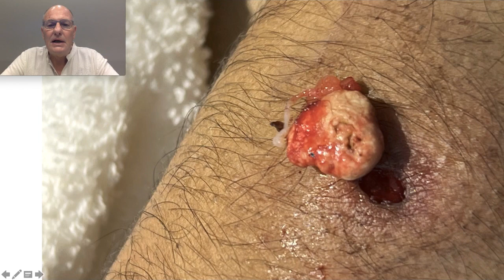Extirpación de tumores de piel con láser - Mínimas cicatrices - 23226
Láser para eliminar tumores benignos de piel y quistes sebáceos.

Los quistes sebáceos con frecuencia se originan a partir de la inflamación de los folículos pilosos. Son protuberancias que se mueven libremente debajo de la piel, crecen lentamente y no causan dolor.

Con frecuencia se infectan y producen los siguientes síntomas: enrojecimiento de la piel, dolor, aumento de la temperatura local, drenaje de un material blanco grisáceo y caseoso.

A diferencia del tratamiento convencional que generalmente es quirúrgico, el Centro Médico Hoogstra realiza un novedoso tratamiento láser para los quistes sebáceos, ántrax y forúnculos que consiste en realizar un pequeño orificio en la parte más protuberante del quiste.
Gracias a la alta velocidad de impacto del láser Lotus II no es necesario realizar anestesia local ni colocar cremas anestésicas.
Una vez realizado el orificio se procede a drenar el quiste, finalizado el drenaje se programa el Láser Lotus II en modalidad pulso largo esto produce contracción de las paredes del saco y la contracción del mismo.

Finalizado este procedimiento el paciente puede continuar su vida cotidiana.
Este procedimiento es totalmente indoloro y no deja ninguna cicatriz.

Beneficios:
• Tratamiento Láser
• Extirpación sin cirugía.
• Sin anestesia.
• Sin cicatrices.
• Indoloro.

Si desea ver más videos sobre tratamientos visite nuestra web oficial